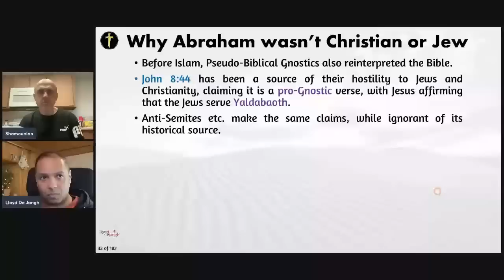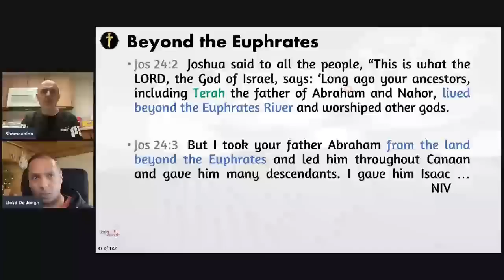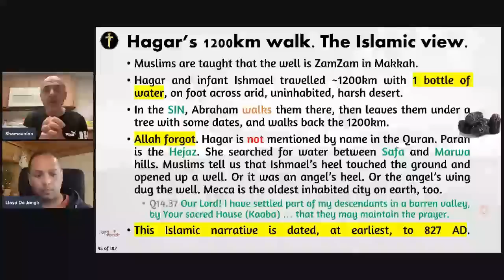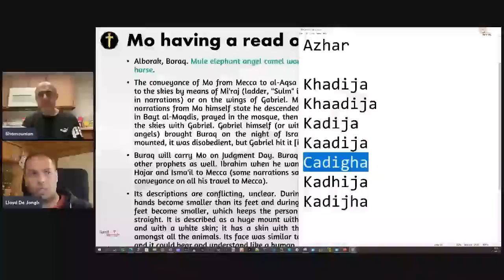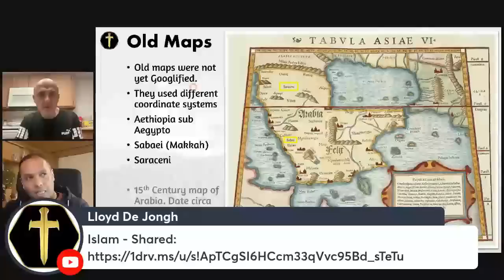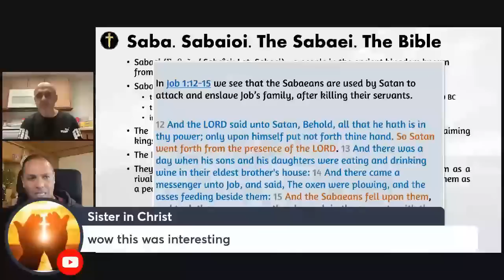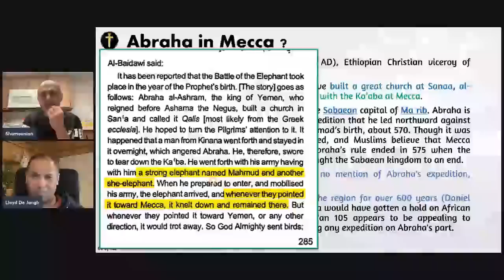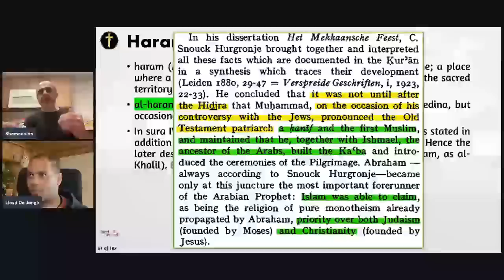Moonotheism 2 - The Historical & Archaeological Origins of Allah in Early Arabia and Mesopotamia.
Unveiling Islamic Moonotheism: Tracing the Historical and Archaeological Origins of Allah in Early Arabia, Ethiopia, and Mesopotamia. with @shamounian
Let's embark on a detailed exploration of paganism and religion in early Arabia, Ethiopia, and Mesopotamia. In this first installment of my talk, we delve into the realm of Islamic Moonotheism, undertaking a meticulous analysis of the historical and archaeological evidence surrounding the Arabian/Babylonian moon god origins of Allah. This notion has been the subject of substantial debate. Recent advancements in source accessibility and search software now facilitate an informed assessment of the available evidence. It is our duty to unravel the predominant practice of moon worship that pervaded both the Arabian and Babylonia regions, where a shared pantheon flourished.

A. The Contested Idea:
The origins of Allah within the context of Islamic Moonotheism have remained shrouded in mystery, engendering conjectures and conflicting perspectives. Scholars, theologians, and historians have engaged in fervent discourse, seeking to uncover the precise roots of this central deity. Yet, amid this complex and often contentious terrain, we now find ourselves at an opportune juncture, empowered by technological advancements that enable us to examine an unprecedented wealth of primary and secondary sources.

B. Access to Sources and Search Software:
The twenty-first century has heralded a new era of knowledge acquisition, with enhanced access to diverse textual and material resources propelling our understanding of ancient civilizations to unprecedented heights. Through the aid of comprehensive search software, we now possess an unparalleled capacity to navigate the vast corpus of historical and archaeological data, extracting invaluable insights previously obscured by time and geographical constraints. This newfound accessibility serves as the gateway to comprehending the multifaceted tapestry of religious practices in early Arabia, Ethiopia, and Mesopotamia.

Moon Worship: A Ubiquitous Phenomenon Uniting Arabia and Babylonia
A. The Dominance of Moon Worship:
As we peer into the depths of history, a pattern emerges—one that etches the prevalence of moon worship across the landscapes of Arabia and Babylonia. These two regions, though distinct in their geopolitical spheres, harbored a shared predilection for revering the celestial body that illuminates the night sky. Moon worship, an ingrained aspect of their cultural fabric, weaved its way into the religious consciousness of these civilizations, shaping their pantheons and engendering a rich tapestry of deities.

B. The Unifying Thread of a Common Pantheon:
We can discern the interconnectedness of their pantheons. Although geographical boundaries appear to separate these societies, they were bound by trade and their devotion to the moon, engendering a fascinating convergence. The interplay between divine entities transcended borders, intertwining their narratives, attributes, and functions. In this web of religious syncretism we glimpse the nascent beginnings of the deity known as Allah.

Conclusion:
Our expedition into the enigma of Islamic Moonotheism will take us on a journey through the ancient corridors of Arabia, Ethiopia, and Mesopotamia. In our exploration, we will unravel the ubiquity of moon worship, a shared phenomenon that reverberated across Arabian and Babylonian civilisations.

This detailed information confirms Robert Morey's thesis that Allah is a moon god/moon deity.